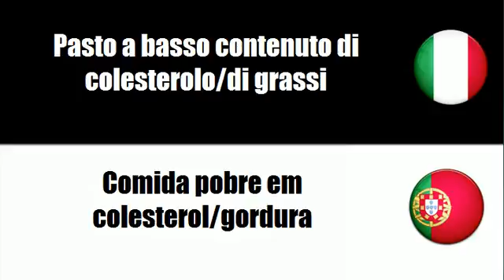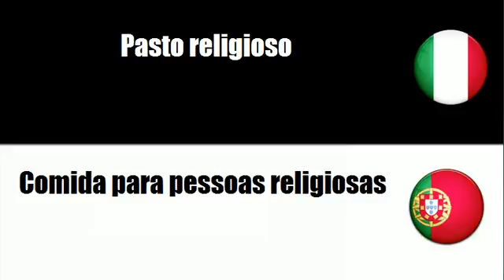Imparare il vocabolario Portoghese # Argomento = Pasto per diabetici